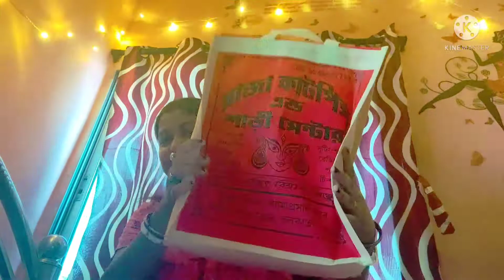আরও একটা উপহার🎁 😘বিবাহ💍👑👫👰 বাষিকীতে Dinner🍽কী ছিল?The Bengali Vlog🥰The Bong Susmita😍